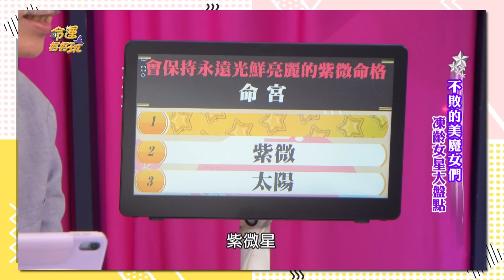永保青春還自帶光芒！註定漂亮一輩子的命格！【精華版】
能永遠保持光鮮亮麗的命格有哪些？
張盛舒老師一句話突破最大盲點！

【天生麗質不老仙女的命格！凍齡女星們驚人現況曝光！越活越年輕的真正秘訣是...？「台灣最美歐巴桑」舊照震撼網友！不敗的美魔女們！】完整版請點